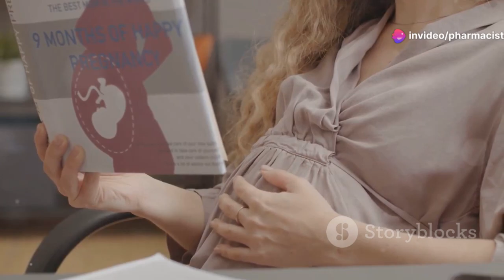VITAMIN B12 DEFICIENCY in Pregnancy I Fertility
Understanding the role of Vitamin B12 is crucial, especially during pregnancy and for fertility. This essential vitamin is key for fetal development, healthy blood formation, muscle strength, and overall well-being. In this video, we explore Vitamin B12 deficiency in pregnancy and fertility, its importance in blood formation, muscle health, and the best food sources for meeting your Vitamin B12 needs.

1. Vitamin B12 in Pregnancy

Vitamin B12 plays a significant role during pregnancy, supporting the baby’s brain and nervous system development. A deficiency in Vitamin B12 during pregnancy can lead to complications, including birth defects and developmental issues. Pregnant women should ensure they have adequate levels of Vitamin B12 to prevent anemia and support the health of both mother and baby. This vital nutrient contributes to the formation of DNA, which is essential for fetal growth.

2. Vitamin B12 in Fertility

For those trying to conceive, Vitamin B12 is essential for fertility. This vitamin helps maintain the health of the reproductive system, supporting both sperm production in men and ovulation in women. A Vitamin B12 deficiency can lead to hormonal imbalances that may impact fertility. Ensuring an adequate intake of Vitamin B12 can enhance fertility health, making it an important factor for couples planning to start a family.

3. Vitamin B12 in Blood Formation

Vitamin B12 plays a crucial role in blood formation, aiding in the production of healthy red blood cells. A deficiency in this vitamin can lead to megaloblastic anemia, where red blood cells become large and inefficient in carrying oxygen throughout the body. This condition can cause symptoms like fatigue, weakness, and dizziness. Vitamin B12, along with folate, helps keep red blood cells healthy and prevents anemia, which is especially important for pregnant women.

4. Vitamin B12 for Muscle Strength

Vitamin B12 is also vital for muscle strength and energy. It assists in the production of red blood cells, which transport oxygen to muscles, helping them function effectively. A lack of Vitamin B12 can lead to muscle weakness and a lack of coordination, which is especially concerning during pregnancy. Proper intake of Vitamin B12 ensures muscle strength, which is beneficial for both physical activity and overall energy levels.

5. Foods Containing Vitamin B12

Getting enough Vitamin B12 from food sources is essential for maintaining optimal health. Some of the best sources of Vitamin B12 include animal-based foods such as meat, fish, eggs, and dairy products. For vegetarians and vegans, fortified foods like cereals and plant-based milk, as well as B12 supplements, can help meet daily requirements. Including these foods in your diet can help prevent Vitamin B12 deficiency and support healthy pregnancy, fertility, and muscle strength.

Ensuring adequate levels of Vitamin B12 is essential for a healthy pregnancy, fertility, blood formation, muscle strength, and overall well-being. This vitamin supports many crucial bodily functions, making it essential to include B12-rich foods in your diet. If you’re pregnant or trying to conceive, speak to your healthcare provider about checking your Vitamin B12 levels to ensure you and your baby’s health.